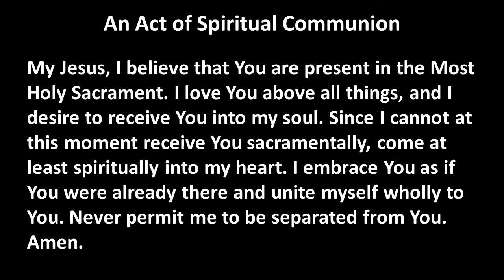23 February 2021